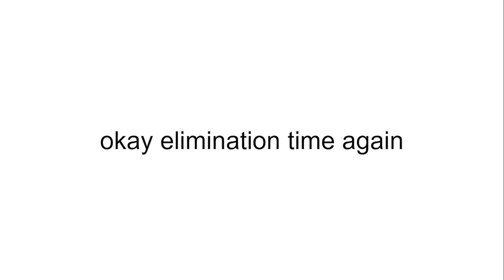BFDI Viewer Voting 3